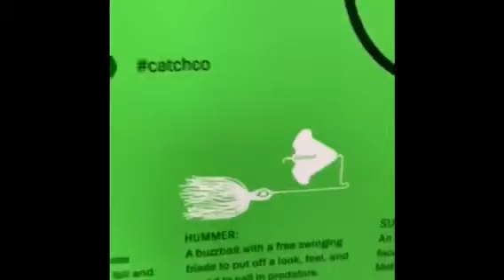Academy run,buying the Googan MONDO KIT!!